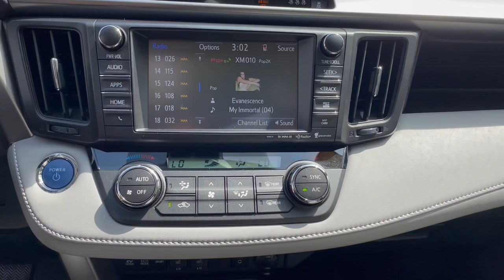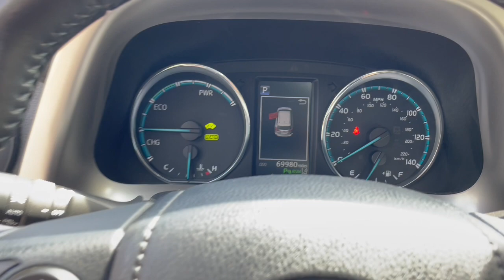2017 Toyota RAV4_Hybrid Limited Smithtown, Stonybrook, Huntington, Ronkonkoma, Lake Grove NY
Pre-Owned 2017 Toyota RAV4_Hybrid Limited available at Smithtown Toyota located in 360 East Jericho Turnpike, Smithtown, NY, 11787. Servicing the Smithtown, Stonybrook, Huntington, Ronkonkoma, Lake Grove area.

Get acquainted with the  2017  Toyota RAV4_Hybrid.  Get into an SUV that's smart, capable, and has the efficiency to take you boldly into the future. This stylish, all-wheel-drive RAV4 hybrid gives you the latest safety and driver assistance technology, real-time energy monitoring, a refined interior with plenty of cargo capacity, and performance that adds exhilaration to every drive. These are just some of the great options this vehicle comes with: Intelligent Auto on/off High Beams, Touchscreen Infotainment System, Pre-Collision System, Proximity Key Entry, Heated Driver Seat, Navigation System, Sun/Moonroof, All Wheel Drive, Keyless Entry, Power Liftgate. Optimize every drive when you're behind the wheel of this smart Rav 4 Hybrid. Come in and take a test drive with us! Our professional, courteous staff is here to make sure you get the best possible customer service experience.